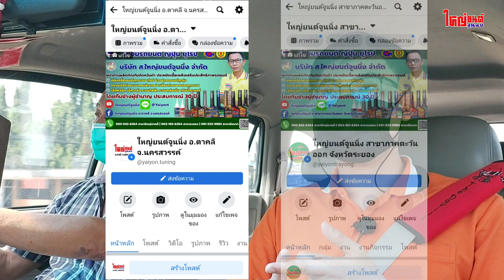Isuzu Mu-7 | วิ่งไม่ออก วิ่งอืด ควันดำมาก 💨💢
ทีมช่างพร้อมดูแลรักษาเครื่องยนต์ ระบบเกียร์ ระบบไฟฟ้า ระบบช่วงล่าง เบรค คลัทช์ เปลี่ยนถ่ายของเหลวทั้งระบบ เช็คระบบด้วยคอมพิวเตอร์ เช็คหัวฉีด วาล์ว หัวเทียน คอยล์ไฟ ปีกผีเสื้อ สมองเกียร์ ระบบหล่อเย็น ล้างท่อไอดี เติมน้ำยาแอร์ ทุกยี่ห้อ
พร้อมให้บริการทุกวัน (❌ไม่เว้นวันหยุดราชการ)
ตั้งแต่เวลา 08:00 น. - 17:00 น. (✅ มาก่อน 08:00 น. จะได้คิวแรกๆ ครับ)
🗣️ สอบถามพื้นที่ใกล้เคียงเพื่อเข้ารับบริการ
สนใจผลิตภัณฑ์ กด👇🏻
🛎️ ติดตามช่องยูทูปได้ที่👇🏻
📌🚩 สถานที่ตั้งใหญ่ยนต์จูนนิ่ง สาขาตาคลี
📌🚩 สถานที่ตั้งใหญ่ยนต์จูนนิ่ง สาขาระยอง
ติดต่อสอมถามข้อมูลเพิ่มได้ที่
สาขาใหญ่ตาคลี 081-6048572 (นครสวรรค์)
สาขาชัยนาท 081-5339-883 (ศูนย์อะไหล่)